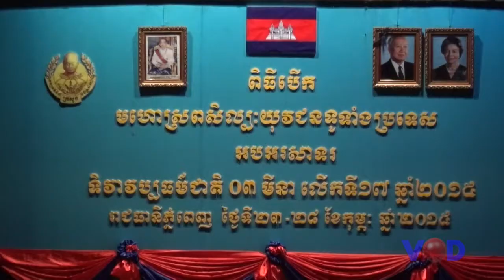ក្រសួងវប្បធម៌គ្រោងបញ្ចូលកម្មវិធីសិក្សាសិល្បៈតាមសាកលវិទ្យាល័យ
vod tv